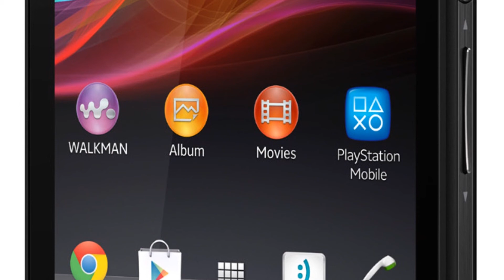Photos of the Sony Xperia ZR LTE | Not A Review!